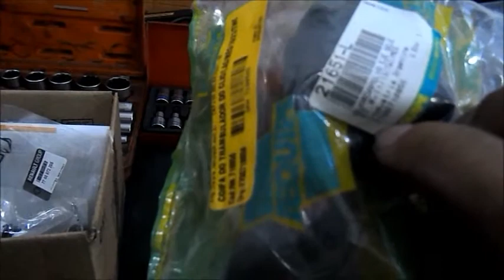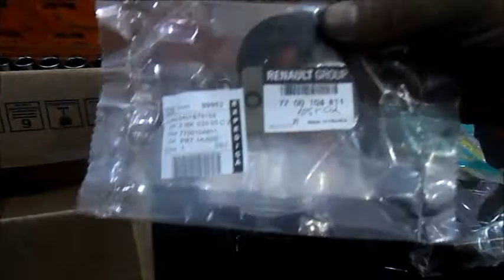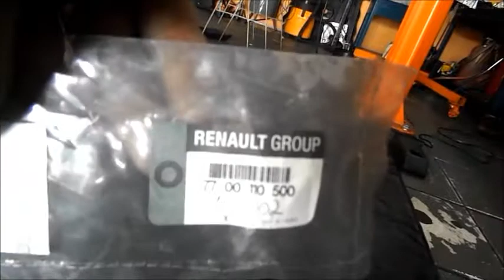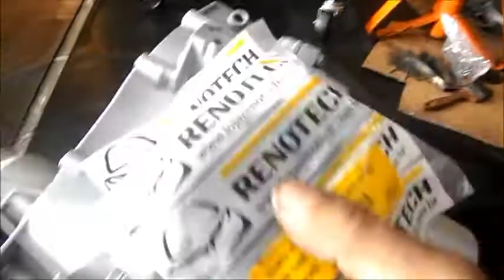Twingo Mega revisão! Parte 1